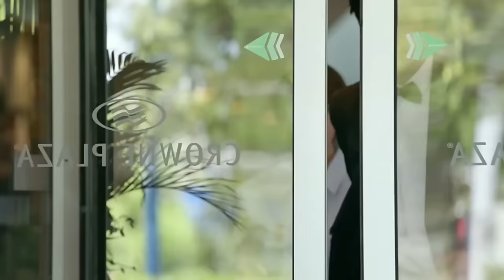小三不擇手段嫁給丈夫，不料婚禮當天被妻子戳穿真面目，丈夫二話不說拋棄她！【Delicious Destiny 美味奇缘】中国电视剧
👠 剧名（Drama Name）: Delicious Destiny 美味奇缘
集数（Episode Number）：40